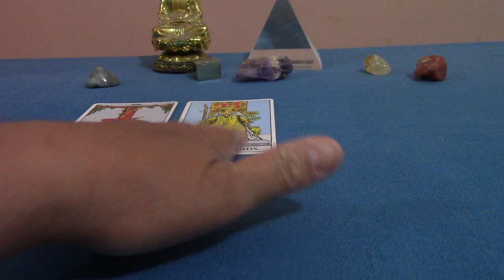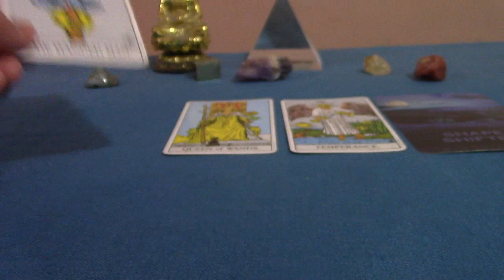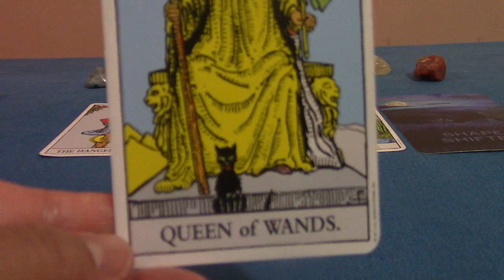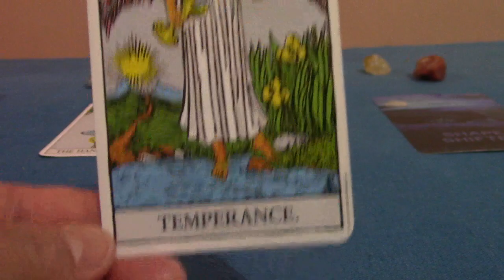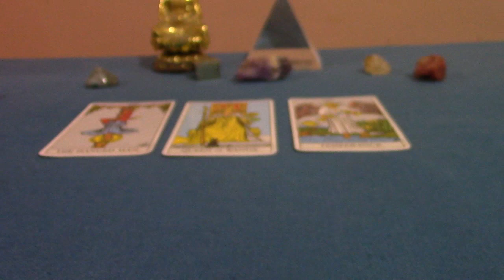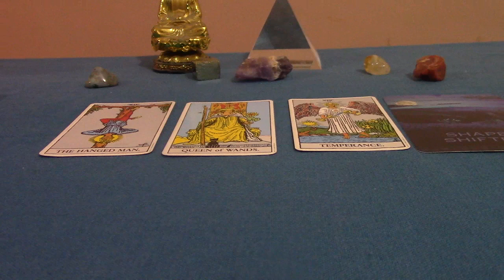Aquarius Early May 2019 Spiritual Pep Talk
***Introductory Offer*** 20 min. Tarot/oracle card reading for $29. See your life from a different perspective.